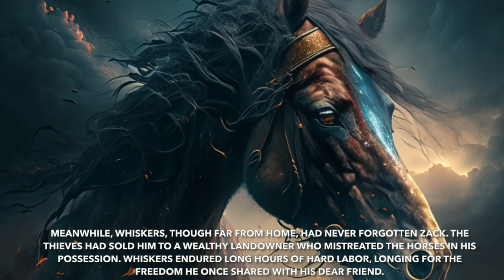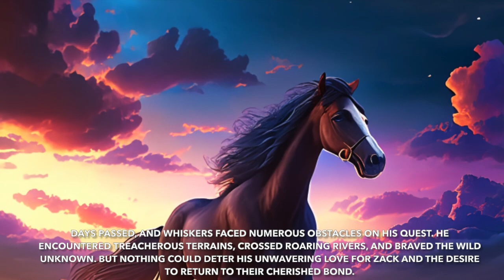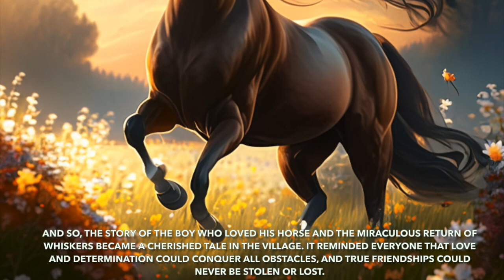Kindergarten Bedtime Story on YouTube 📖 Calming Baby Video with Sleeping Piano 💤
Essential Bedtime Stories - with our bedtime stories and animated sleep videos, your children will fall asleep well at night! You can find our stories and all compositions

We wish you and your loved ones a goodnight and sweet dreams!

🍀 The story shares an unbridled bond between a boy named Zack and his foal 'Whiskers,' keeping the children engaged and relaxed at the end of the video.

Happy Watching! :)

Creator & Composer: Essential Bedtime Stories

© Copyright: Animation: Essential Bedtime Stories

Images/photos licensed from Pixabay

Title: Your Perfect Relaxation In 432 hz Chapter 259 | Story: An Unbridled Bond

Postscript:

Welcome to Essential Bedtime Stories, where we bring you soothing tales to whisk your little ones away into dreamland. With soft piano melodies tuned to 432 Hz, our videos are crafted to instill a sense of calmness and tranquility. Henceforth, prepare for a magical journey filled with wonder and imagination as we present heartwarming stories and mesmerizing visuals designed to captivate young minds and encourage restfulsleep. Besides the stories, our animated sleep videos for kids, as well, are thoughtfully crafted to provide a serene atmosphere, promoting relaxation and helping little ones drift off to dreamland with ease.

Bedtime stories are a time-honoured tradition that has been passed down for generations. They are a great way to wind down before bed, relax, and escape into another world. Experience the magic of bedtimestories like never before with the ethereal harmony of soft piano music that delicately embraces each tale. Our enchanting collection of stories, accompanied by gentle and soothing piano melodies in 432hz, creates an atmosphere of tranquility and serenity. As you settle into your cozy sanctuary, the tender notes of the piano by Essential Bedtime Stories create a seamless harmony with the narrated stories, allowing your imagination to soar, your mind to find solace and carrying you into a realm of peaceful slumber.

Don't forget to to our channel 🎥 and hit the notification bell 🔔 to stay updated on our latest releases, ensuring you never miss out on the opportunity to add a touch of tranquility to your child's bedtimeroutine. Thank you for choosing Essential Bedtime Stories as your destination. May your nights be filled with peaceful slumber and sweetdreams. 💤